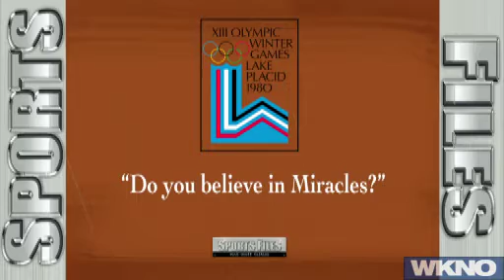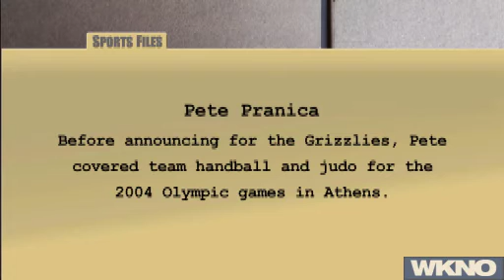Sports Files with Geoff Calkins - Feb. 1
On this week's show (Feb. 1) Geoff talks with Pete Pranica and Brevin Knight, the Grizzlies' TV broadcasting team. Pranica, who does play-by-play, is a devout Green Bay Packers fan. Knight played basketball at Stanford and then had a long NBA career.